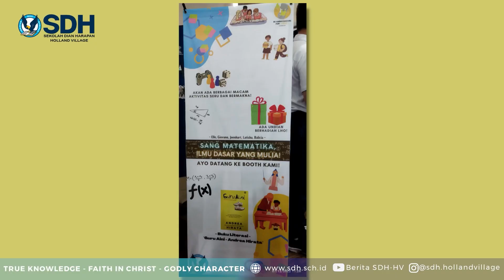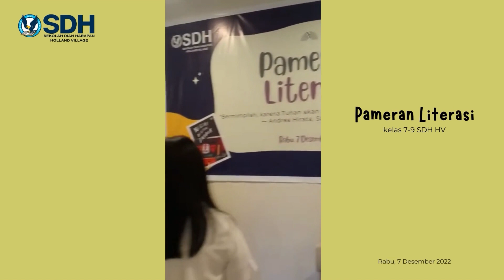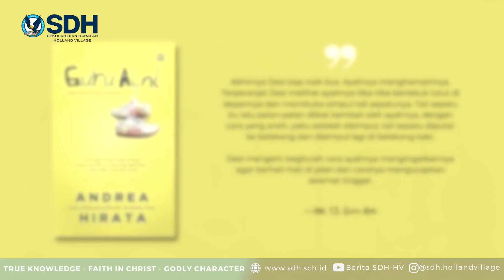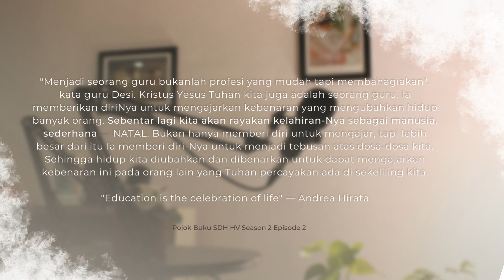Guru Aini | Pojok Buku SDH HV Season 2 | Episode 02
Hi Readers!

Siapa yang tidak kenal dengan Andrea Hirata, seorang novelis yang terkenal dengan karya-karyanya yang luar biasa.
Salah satu karyanya yang berjudul Guru Aini merupakan prekuel dari Novel Orang-orang Biasa. Buku ini menggambarkan mengenai sebuah perjuangan dan usaha demi mencapai keberhasilan.
Bagaimana perjuangan seorang Aini dan Guru Desi demi mewujudkan impiannya?
Ngomong-ngomong guru Desi itu siapa?
Saksikan lengkapnya dalam tayangan pojok buku episode 2!